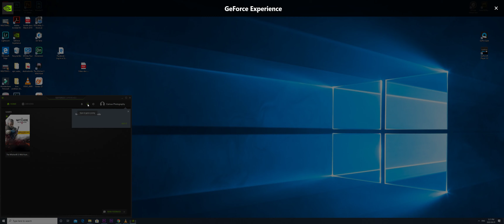Desktop | Shot with GeForce